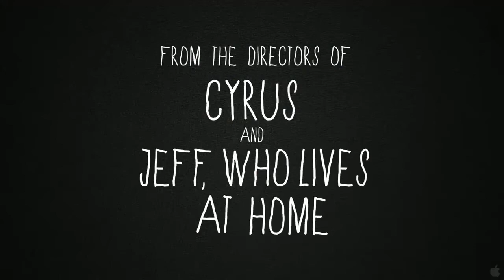The Do-Deca-Pentathalon ~ Trailer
This is the story of two grown brothers who secretly compete in a homemade 25-event  Olympics during a family reunion. When their fierce and disruptive competition is uncovered, the brothers must choose between their passion for beating the hell out of each other and the greater good of the family.

Genre: Comedy
Rating: R (language)
Release Date: July 6, 2012
Running Time: 90 minutes
Directors: Jay Duplass, Mark Duplass
Cast: Mark Kelly, Steve Zissis, Jennifer Lafleur, Julie Vorus, Reid Williams, Brendan Robinson, Brock Patrick Kaufman, (8 additional cast)